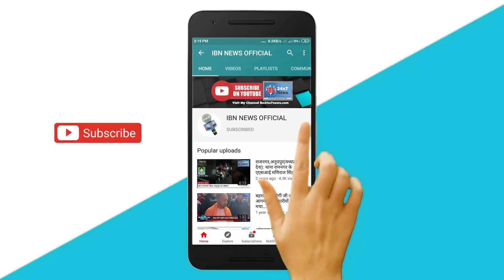बर्फ से ढकी पहाड़ियां देखने के लिए पर्यटक पहुंचे Shimla